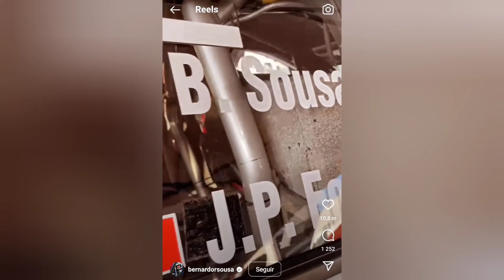Bernardo Sousa fala do novo desafio na TVI " Vai continuar a surpreender"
Bernardo Sousa fala do seu projeto na TVI "Dois à andar".